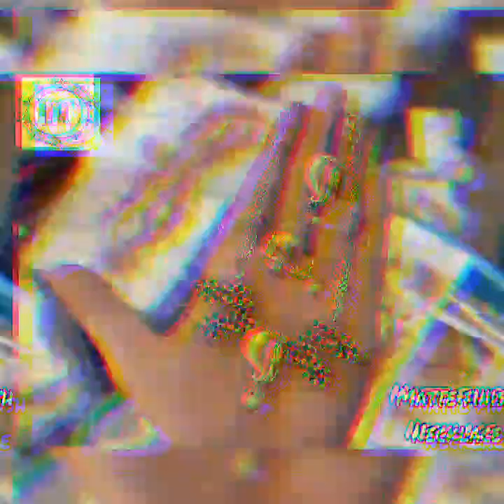premium quality CZ necklace, tikka, Bridal set,choker set,earing.2023 beautiful collection7845091286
original pic is attached

Online store🏩

💯 good quality

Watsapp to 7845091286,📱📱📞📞